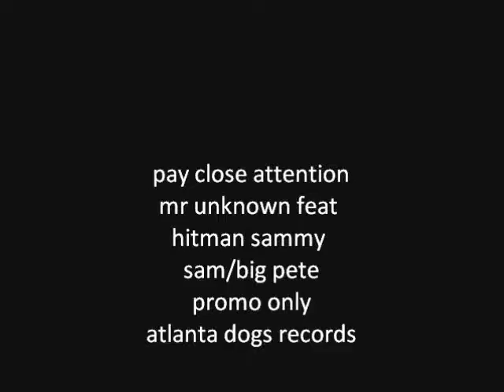pay close attention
unknown,big pete,hitman sammy sam